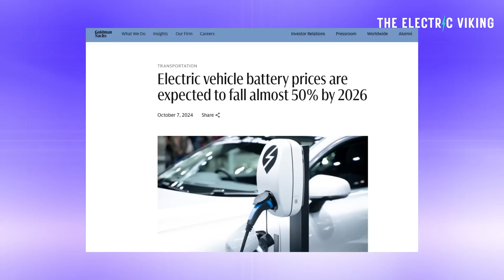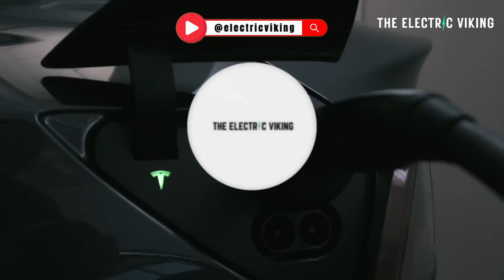Analysts say a NEW EV battery will be cheaper than fixing a gas engine